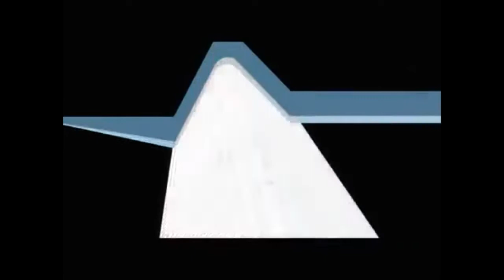Sino Steel International Plaza Video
I'm 12 years old and will be a skyscraper architect!

This is a video of Sino Steel International Plaza, which I made by editing Youtube videos.